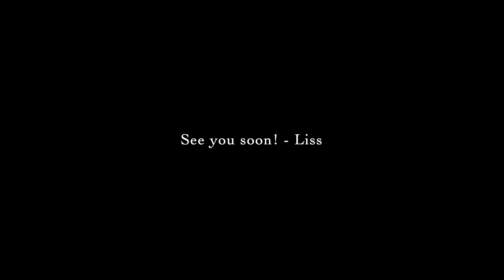5 Facts you didn't know about Islam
This are facts I didn't know about Islam before.
5 facts about Islam.

 ♡ Liss